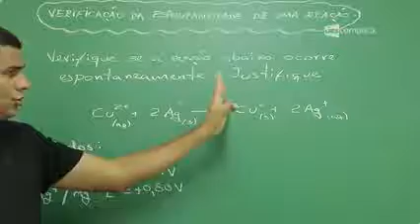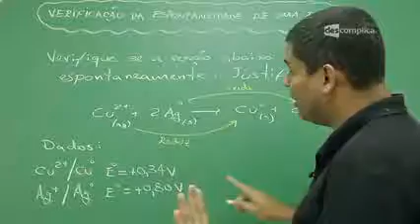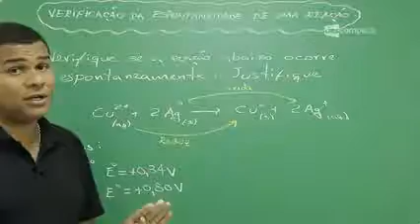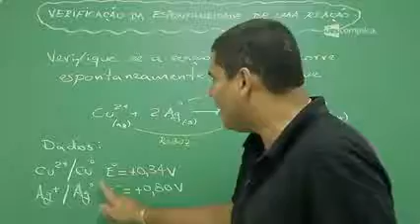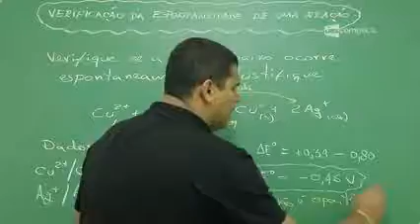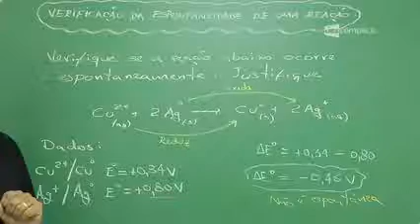Verificação da espontaneidade de uma reação